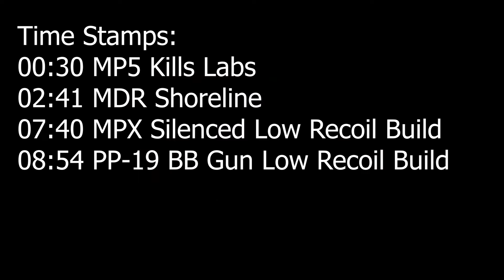Player Killing and Chilling Part 1 - Escape from Tarkov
Hey guys! Hope you all are enjoying the content. Thanks!

Computer Specs:
Monitors:
Primary: BenQ XL2546
Secondary: Asus ROG PG278QR
Main Gaming/Streaming Computer:
Dark Side of the Moon chassis with High-Performance CPU Liquid Cooling
850W Power Supply
NVIDIA(R) GeForce RTX(TM) 2080 Ti 11GB GDDR6 (OC Ready)
9th Gen Intel Core i9 9900KS (8-Core, 16MB Cache, OC up to 5.0GHz across all cores)
Killer Wi-Fi 6 AX1650 (2x2) and Bluetooth 5.0
2TB M.2 PCIe NVMe SSD (Boot) + 2TB 7200RPM SATA 6Gb/s (Storage)
64GB Dual Channel HyperX(TM) FURY DDR4 XMP at 2933MHz
Wireless Driver for Killer 1650 Card

Secondary Computer:
Aurora R7 Base
512GB M.2 PCIe Solid State Drive
2TB 7200RPM SATA 6Gb/s (Storage)
32GB Dual Channel HyperX(TM) DDR4 XMP at 2933MHz
NVIDIA(R) GeForce(R) GTX 1080 Ti with 11GB GDDR5X
850W EPA Bronze PSU Liquid Cooled Chassis
Intel(R) Core(TM) i7 8700K (6-Core, 12MB Cache, Overclocked up to 4.6GHz across all coreFGAs)
Alienware Performance Gaming Keyboard AW768

Bullet Damage Guide!

Wiki for Tarkov!
Learn Tarkov and be Successful :)

Link to my discord if you want to join up and play with others :)